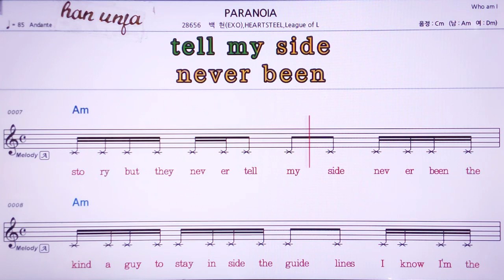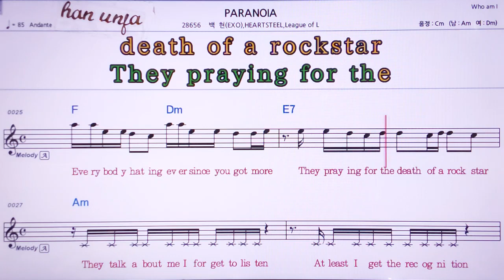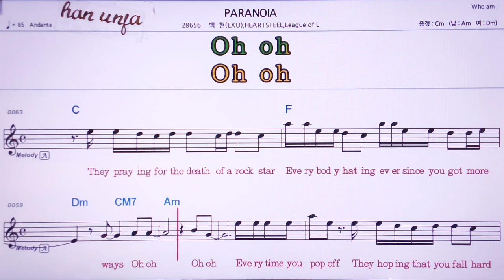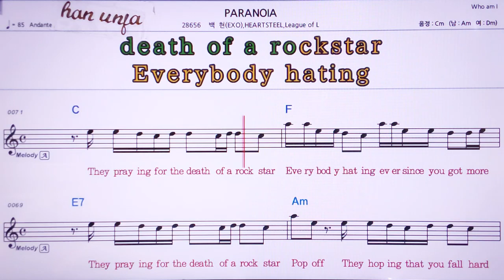💖Paranoia/백현(EXO) 👍MR,노래방, 가라오케, 악보, 코드, 가사 ,Karaoke,반주